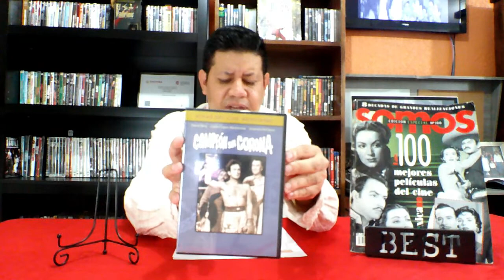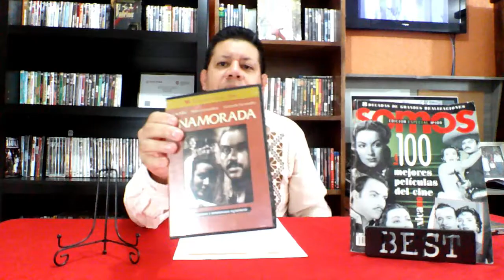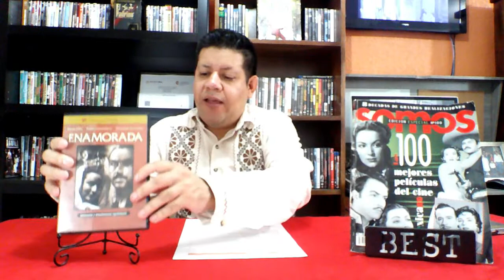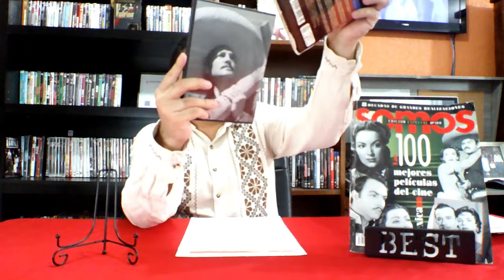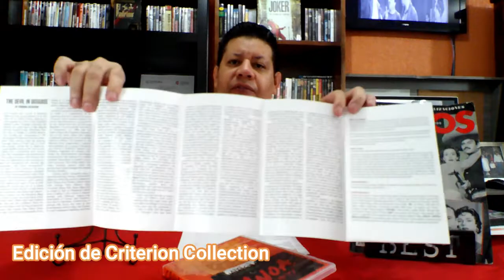Colección de las 100 mejores películas del cine mexicano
Mostramos nuestra colección física de las 100 mejores películas del cine mexicano acorde a la revista SOMOS de 1994. En este video se muestran los dvd's de los puestos número 11 a 15:
11. Campeón sin Corona
12. Enamorada
13. Pueblerina
14. Canoa
15. Los Hermanos del Hierro